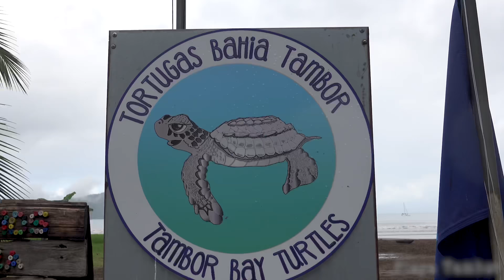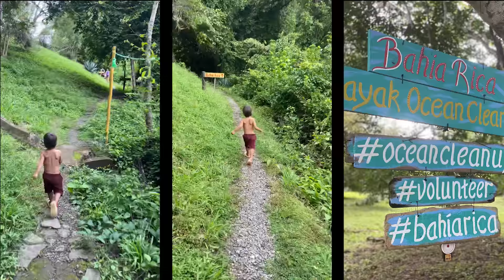55. Los niños aprenden con la NATURALEZA DE COSTA RICA 🇨🇷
🧳 Vlog 55:  Nuestro viaje en Costa Rica continua por Ostional, para ver el nacimiento de tortugas marinas. En vídeos anteriores os mostramos el desove masivo de las tortugas Lora, pues ahora regresamos para verlas nacer. Después de este maravilloso espectáculo nos vamos a la región de Puntarenas, a la península de nicoya. Nuestra primera parada será en la playa Tambor, pero debido al huracán Eta no podemos bañarnos. Seguimos hasta Bahía Rica, cerca de Paquera. Allí aprendemos a hacer Paddle Surf. Sus aguas calmadas y esa bahía tan exuberante nos conmueven y por la noche sucede la magia y descubrimos lo que es la bioluminiscencia. Algas que brillan en la oscuridad dando el aspecto de un cielo estrellado al mar. Finalmente la burocracia nos llama en Puntarenas y para ello Papá Mundo se dirige solo con el Ferry de Paquera y Puntarenas